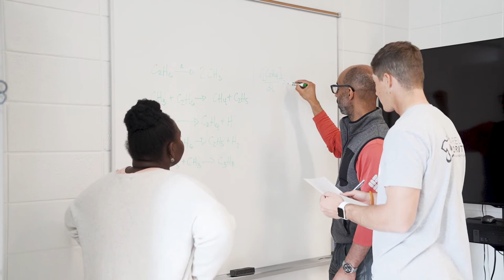Jordan Teng Engineering Testimonial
At Mercer Engineering, students receive hands-on experience and partner with faculty and peers to develop their research skills. Through an opportunity to travel to Vietnam with Mercer On Mission, Jordan Teng has applied his knowledge from the classroom to make a difference across the world. Jordan’s overall experience at Mercer Engineering has equipped him to succeed in his future career path.